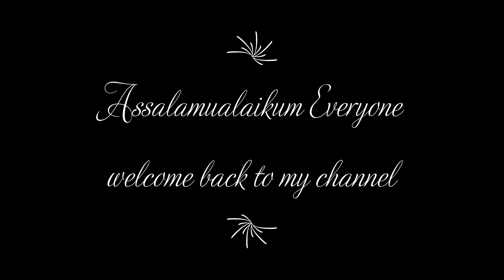সহজ পদ্ধতিতে চাইনিজ প্ল্যাটার🥢🍛।।fried rice,Chinese vegetable,chicken fry.